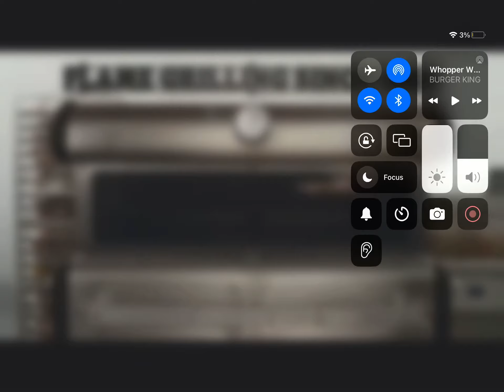Whopper ad but 2x speed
The Haminations vid was supposed to upload first lol